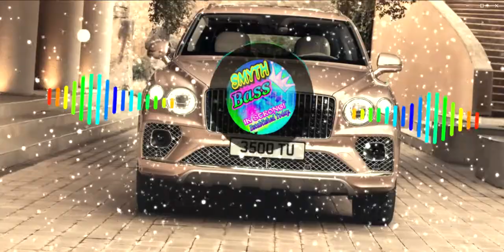FREDDIE DREDD - CATCH THIRTYTHREE [Bass Boosted]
♫ Now Playing: CATCH THIRTYTHREE
♫ Artist: FREDDIE DREDD

♫ Lyrics: [Intro: Dead Prez]
Red black and green instead of gang bandannas
FBI spying on us through the radio antennas

[Verse 1: Freddie Dredd]
Wake up, I get it slowly on a monday morning
Still dark, I can see the cloud the rain is pouring
No worries from a man like me
Keep the gat close eyes looking back and forth back and forth
Double in the jungle Freddie poppin' it's a rumble
Why the fuck you mumble broken jaw I keep it humble
Watch your life crumble it's a joke
Think you are my friend? I hope you fucking choke, fucking choke

Catch thirty three hear it in my darkest dreams
'Shuggah coming with the jug, Freddie gonna fuck it up
[x2]

Remember to use headphones or a good system for best effect🔊🔊🎚🎧!!